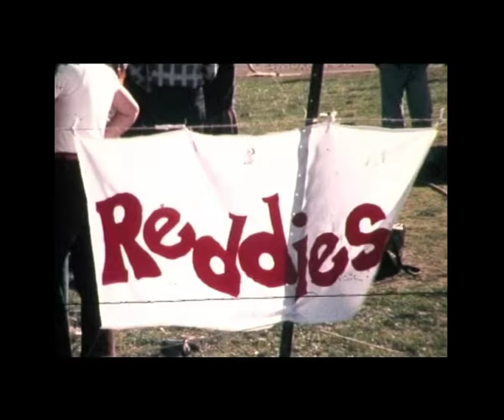1978 Grand Finals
Archival Video from CSU Archives- Old Library, South Campus, RCAE, Wagga Wagga